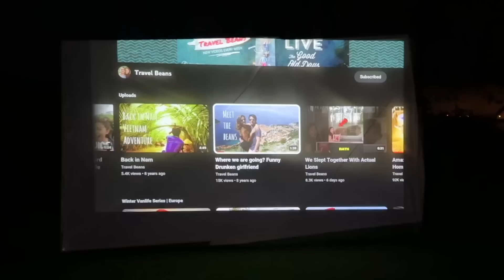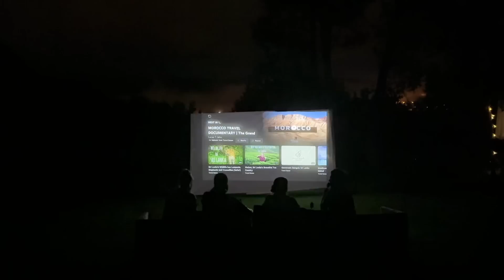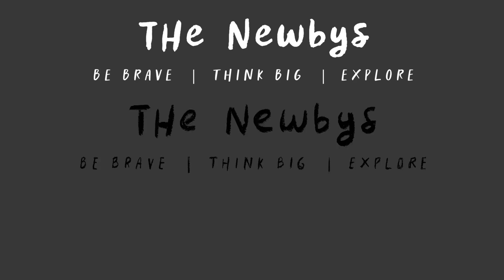Building a HUGE outdoor CINEMA with @TravelBeans on our Portugal Homestead renovation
The Nebula Mars 3 Projector is truly epic, and if you want to grab one for yourself purchase a £1 / $1 coupon via our link below to get a huge £180 / $200 off the Mars 3 from June 13th to July 9th. This special early bird offer is the biggest Anker discount of 2023!

Or for a discount off the Nebula Capsule 3 between June 13th to July 9th, use the codes below:

This week we are joined by some very special new friends, Alex, Emma and Noah from @TravelBeans to stay with us on our homestead and help us feel a little brighter and back on track. Watch the Travel Beans visit to our farm

We are John, Tara, Crusoe and Sawyer Newby. A family of explorers who've taken root in Northern Portugal where we are renovating an abandoned farm into our dream off-grid homestead.